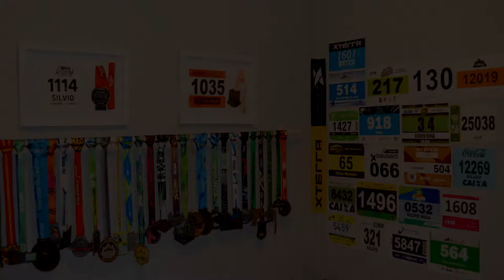Unboxing - Ortega 2 - Lançamento Trail da 361º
Faaaaaala corredores tudo bem? Recebemos essa belezinha ai, esse é o Ortega 2, lançamento da marca 361º que chega de sola para os amantes do Trail. Nesse vídeo mostramos alguns detalhes antes de colocar ele para testes
. Ficou curioso? Então clique e assista!!